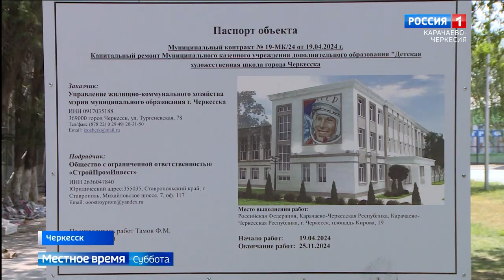Глава КЧР рассказал о ходе капитального ремонта Центра культурного развития им. Ю.Гагарина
В Черкесске продолжается ремонт здания, в котором расположены детская художественная школа и центр культурного развития юных горожан. По словам главы Карачаево-Черкесии Рашида Темрезова, обновление объекта 1961-го года постройки стало возможным благодаря нацпроекту "Культура”, разработанному по поручению Президента России Владимира Путина.
"Напомню, работы по обновлению здания стартовали в 2024 году. На сегодня уже отремонтирована кровля, утеплен фасад здания, заменена электрика, активно ведутся внутренние отделочные работы. Важно, что в планах не только улучшение внешнего вида школы, но также и внедрение современных технологий и материалов”, - поделился информацией о ходе ремонта руководитель региона.
Сдача популярного у юных жителей Черкесска учреждения дополнительного образования запланирована на конец текущего года. Кроме того, в республике продолжается капитальный ремонт досуговых учреждений в Зеюко, Ударном, Мичуринском, Эркен-Халке и Хабезе.